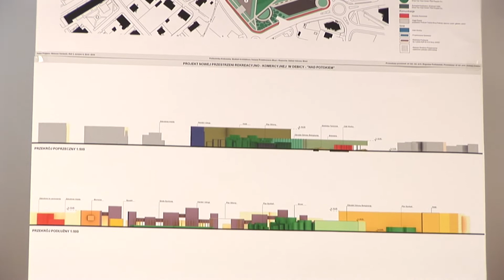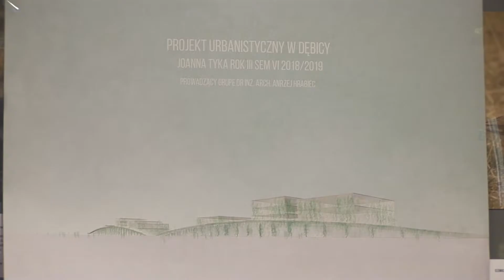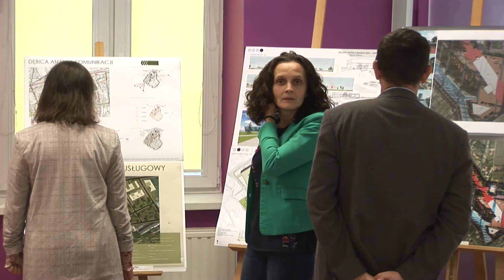Pomysły na zagospodarowanie Dębicy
W Miejskiej i Powiatowej Bibliotece w Dębicy można oglądać nowe propozycje zagospodarowania urbanistyczno - architektonicznego naszego miasta . Organizatorem wystawy jest Urząd Miejski w Dębicy we współpracy z Wydziałem Architektury Politechniki Krakowskiej.

Już po raz drugi studenci Politechniki Krakowskiej opracowali projekty i wizualizacje  zagospodarowania przestrzennego Dębicy. Przypomnijmy, że w roku 2018 młodzi architekci opracowali koncepcje przebudowy i modernizacji dębickiego Rynku. Natomiast w tym roku oprócz pomysłów na zmianę wyglądu Rynku, który przypomina jeszcze czasu PRL-u, przedmiotem twórczej, koncepcyjnej pracy studentów było otoczenie Dworca Kolejowego, tereny pomiędzy ulicą Strażacką, a Wielopolską nad potokiem Gawrzyłowskim oraz obszar przy ulicy Sobieskiego w pobliżu basenu letniego.

Studenci trzeciego roku architektury Politechniki Krakowskiej po analizie obecnego stanu zagospodarowania terenów  miejskich  zwrócili  uwagę na wzmożony ruch samochodów prywatnych oraz bardzo dużą ilość miejsc parkingowych w centrum Dębicy, które niekorzystnie wpływają na wygląd tej części miasta. Dębica zdaniem młodych architektów nie jest też miastem proekologicznycm, dlatego w wielu projektach możemy znaleźć  interesujące koncepcje zwiększające ilość terenów zielonych, nie tylko obok ulic, chodników i skwerów, ale również, na przykład na dachach budynków w Dębicy.
Podczas wernisażu wyróżnione prace, zostały zaprezentowane i szczegółowo omówione przez przedstawicieli Wydziału Architektury Politechniki Krakowskiej.

Obecny na spotkaniu Mariusz Szewczyk - burmistrz miasta Dębica podkreślał, że współpraca z krakowską uczelnią będzie kontynuowana. W przyszłym roku studenci mają przedstawić pomysły na zmiany zagospodarowana terenów miejskich, które mogą stać się miejscem organizacji oficjalnych uroczystości, a także codziennego odpoczynku i rekreacji mieszkańców miasta.  Mamy nadzieję, że projekty studentów nie będą wyłącznie prezentowane na wystawie w Miejskiej Bibliotece Publicznej, tylko przynajmniej niektóre, interesujące  koncepcje doczekają się  finalnej realizacji.  Na razie jednak wizje przyszłości architektonicznej  Dębicy można jedynie oglądać  na ekspozycji czynnej do 26 lipca.